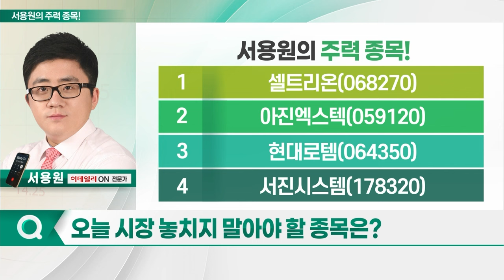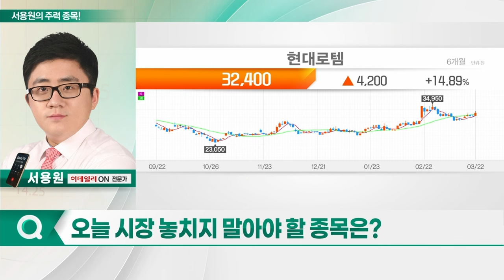셀트리온, 아진엑스텍, 현대로템, 서진시스템_서용원의 주력 종목 (20240325)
1. 셀트리온(068270)
2. 아진엑스텍(059120)
3. 현대로템(064350)
4. 서진시스템(178320)

- 바이오 섹터 수급 유입
- 신약 ‘짐펜트라’ 美 출시 성공
- 상반기 영업망 확충 계획
- 내년 1조 원 이상 매출 기대
- 외국인 및 기관 매수세 유입
- 연내 셀트리온제약과 합병 예정
- 고수익 신제품 매출 비중 증가 예상
- 빠른 영업이익률 상승 기대

- 반도체 검사장비 및 제어기 생산
- 삼성전자에 산업용 로봇 공급 본격화
- 주가 박스권 돌파 기대

- 5,400억 원 규모 GTX-C 철도차량 공급 계약
- 러, 우크라이나 수도 공습... 방산주 상승